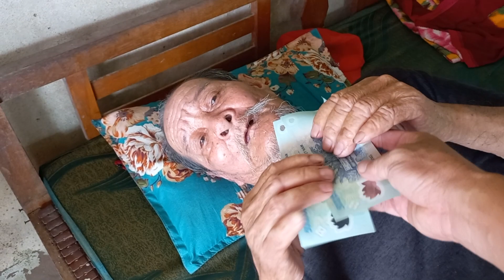Dương Hậu , trao 1,000,000 của Yen Minh ,cho chú Hiệu , bệnh tiểu đường hoàn cảnh rất khó khăn